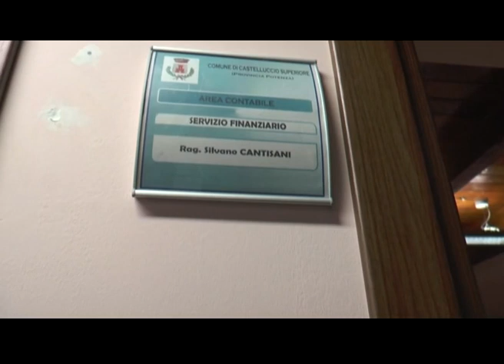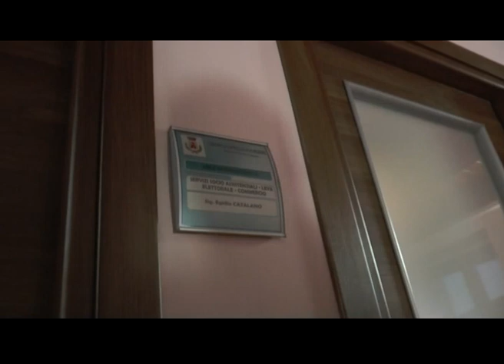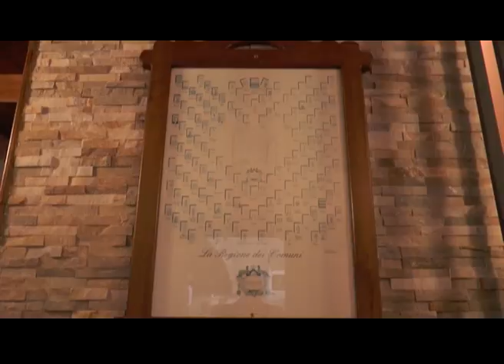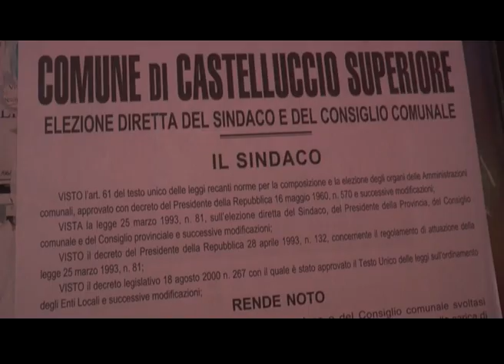castelluccio superiore inaugurazione municipio1